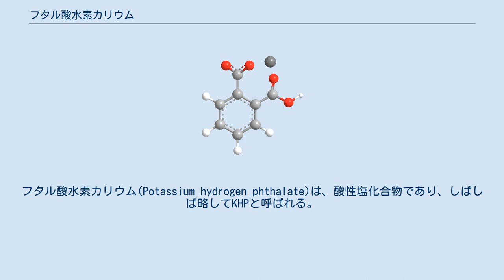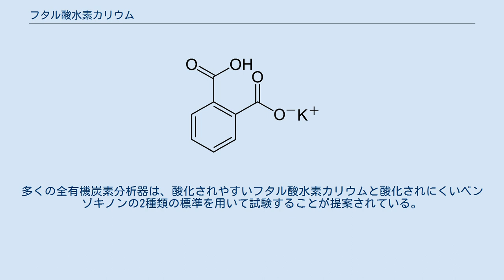フタル酸水素カリウム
フタル酸水素カリウム(Potassium hydrogen phthalate)は、酸性塩化合物であり、しばしば略してKHPと呼ばれる。
白色粉末、無色結晶、無色溶液、イオン性固体を形成する、フタル酸の一カリウム塩である。
弱い酸性で、空気に対して安定であり正確に重量を計ることができるため、しばしば酸塩基滴定の一次標準物質として用いられる。
吸湿性は持たない。
前述の特徴に加え、溶液中のpHが非常に安定であるため、pHメーターの校正にも良く用いられる。
熱重量分析における熱標準としても用いられる。
 水中では完全に解離し、カリウムカチオンとフタル酸水素アニオンになる。
 その後、弱酸のフタル酸水素は水と可逆的に反応して、ヒドロニウムイオンとフタル酸イオンとなる。
 pH4.0より酸性側にするか塩基性側にするかに応じて塩酸または水酸化ナトリウムを組み合わせて、緩衝液として用いられることもある。
 さらに、全有機炭素の試験のための標準としても有益である。
全有機炭素分析器の大部分は、有機化合物を酸化して二酸化炭素と水に変換し、二酸化炭素を定量することに基づいていた。
多くの全有機炭素分析器は、酸化されやすいフタル酸水素カリウムと酸化されにくいベンゾキノンの2種類の標準を用いて試験することが提案されている。